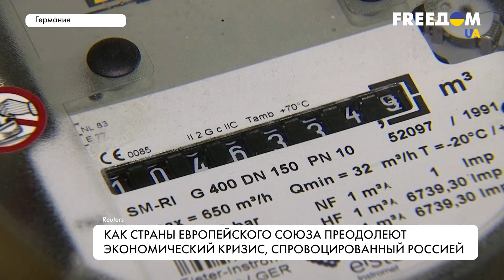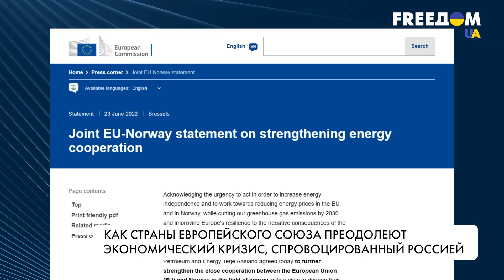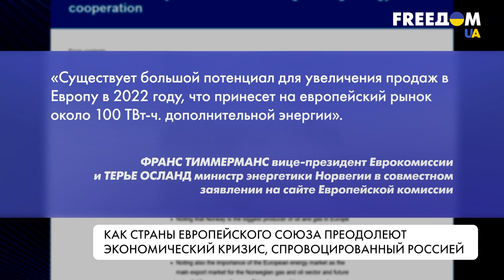Подготовка к блокаде газа из РФ. ЕС ищет новые пути импорта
ЕС готовится к полной блокаде российского газа и тяжелой зиме. 21 июня Россия снова сократила поставки газа в Европу, в этот раз в связи с плановой профилактикой одного из трех основных маршрутов – “Турецкого потока”. В июле предстоит ремонт основного трубопровода "Северный поток" в Германию. Чтобы снизить риск остаться вовсе без поставок топлива, ЕС планирует наращивать импорт газа из Норвегии, а Австрия восстановит закрытую угольную электростанцию. Обо всем этом подробнее смотрите в материале